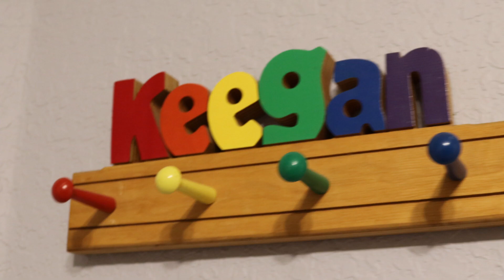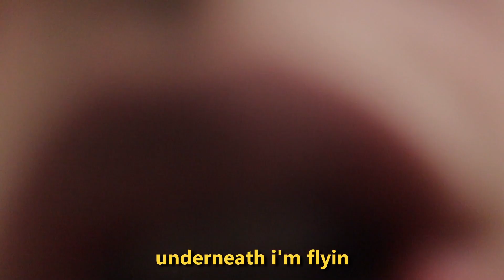KEEGAN~ transitions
big change big boi